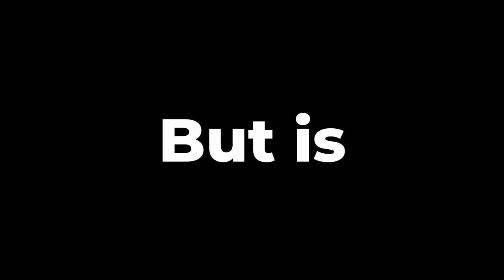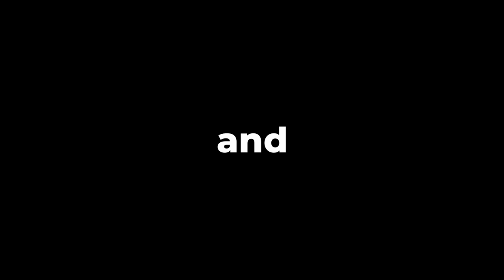Silco And The Moment Arcane Became Human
Silco is a complex character with many great moments in Arcane. Including the moment Arcane became human.

Merch!

Questions? Leave a comment or,
Intro 0:00
Silco 0:35
Arcane Becomes Human 7:13
What Does Human Mean? 9:05
Jinx Silco and the End 10:03